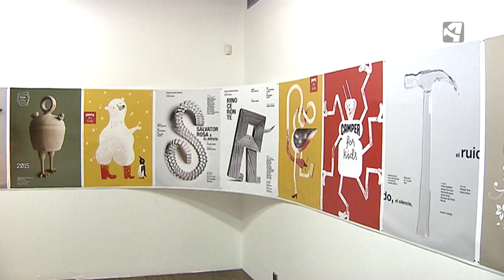'Esto no es un cartel' - Isidro Ferrer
"Esto no es un cartel", así se llama la exposición del artista Isidro Ferrer.
Puedes visitarla hasta el 12 de enero en el Paraninfo de la Universidad de Zaragoza.